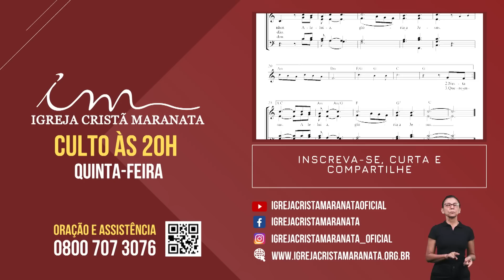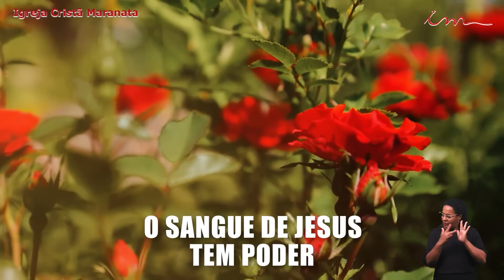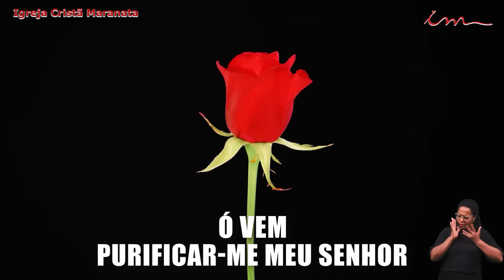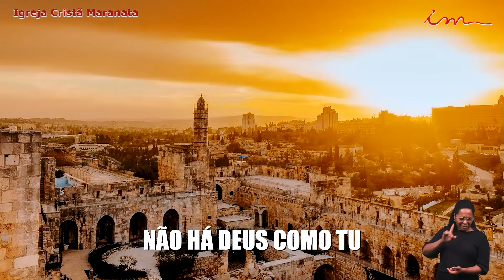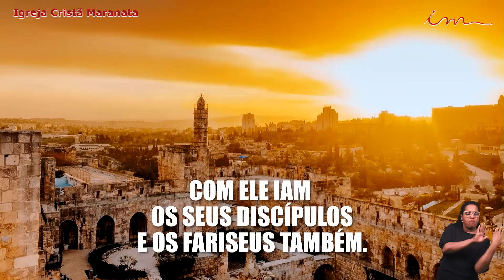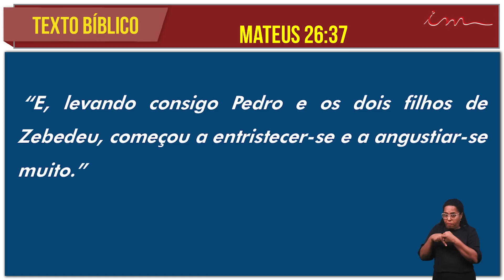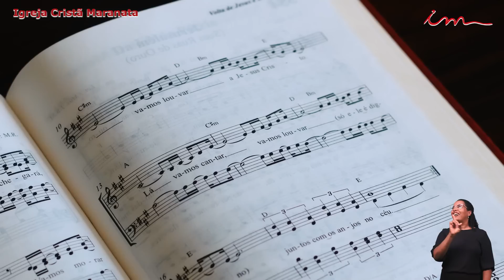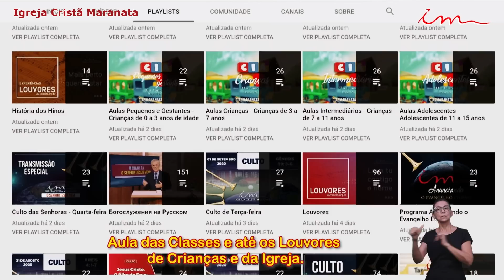13/10/2022 - [CULTO 20H] Igreja Cristã Maranata - "Velai comigo" - Quinta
Transmissão do Culto da Igreja Cristã Maranata, transmitido no dia 13 de Outubro de 2022 - Quinta.